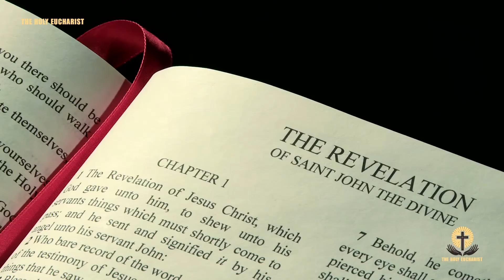Archbishop Vigano: A Strange Event To Occur In Jesus’s Tomb, Warning Humans Next Spine-Chilling Days